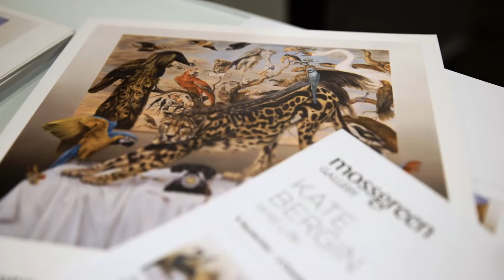Kate Bergin & MSO | Concert of Birds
Listen to artist Kate Bergin speak about the inspirations behind her exhibition Wild Life, and watch a special performance of classical music by a trio of musicians from the Melbourne Symphony Orchestra. The evening focuses on a significant painting in the exhibition titled ‘Intermission’ that pays homage to Frans Snyders’, Concert of Birds.